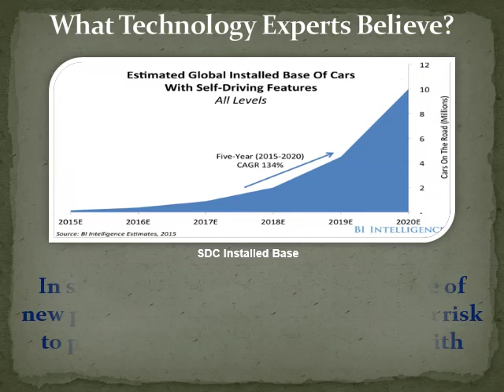2020 Will Be the Year of Self-Driving Technology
Cars with self-driving attitudes are expected to create huge progress by the end of this decade